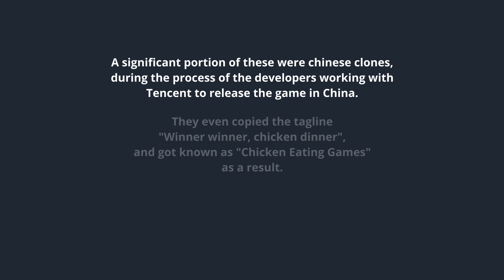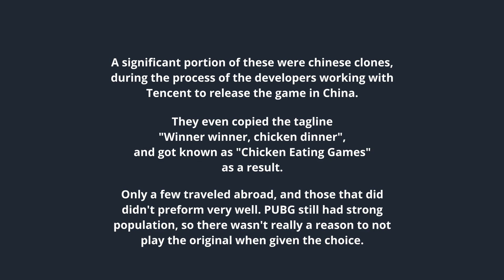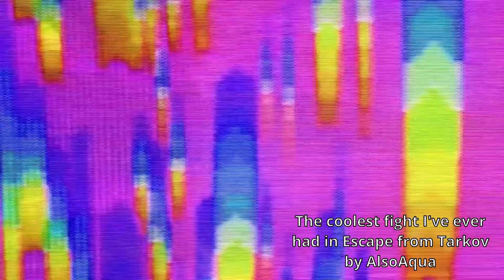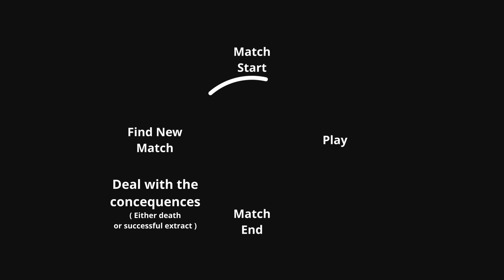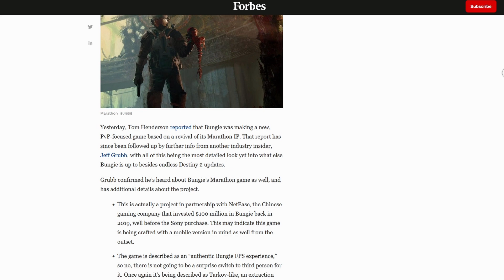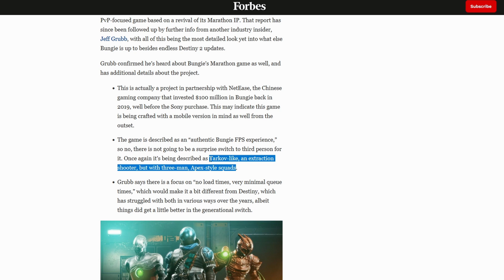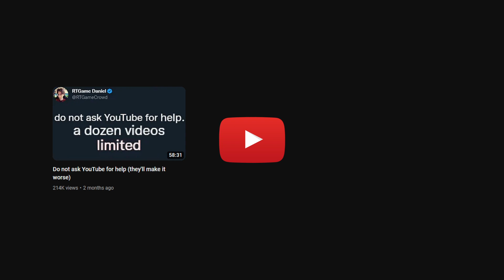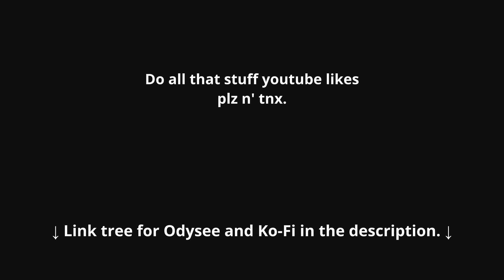How Escape from Tarkov and Hunt: Showdown Effected the Entire Gaming Industry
Raid based battle royales, also called extraction shooters, look to be the next upcoming trend in gaming. The first, and so far most successful games, are Hunt: Showdown and Escape from Tarkov. There are a hand full of games still in their early stages of development, such as Marauders and Dark and Darker, but it will be some time before they reach their potential.

This video is to talk about the ideas that led into their creation, with a brief history on Battle Royales. From there, I talk about what ideas both Hunt and Tarkov established that are now starting to propagate through the industry, which developers both large and small are trying to recreate.

Check out my link tree for a link to my Odysee page, which has an uncenored version of this video, as well as my brand new Ko-Fi page if you want to directly support me with a donation:

Chapters:
00:00 Introduction
01:47 Winding back the clock
04:33 The Rise of Extraction Shooters
09:23 Tarkov's game feel
10:51 Going forward
12:34 Three Idiots Kill Scavs
29:32 Announcement & Outro

Music Licensed from Dark Fantasy Studios